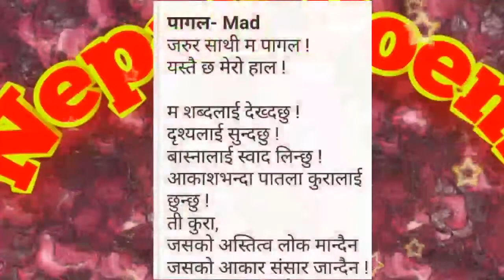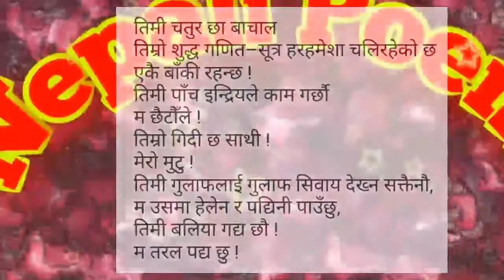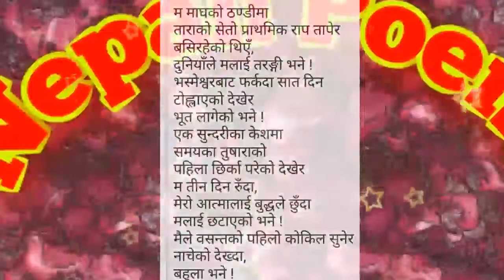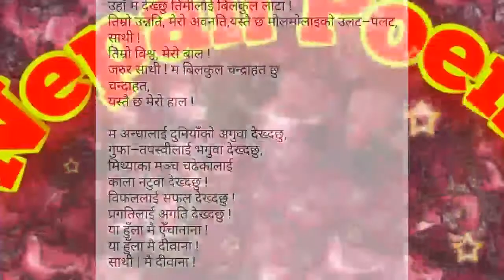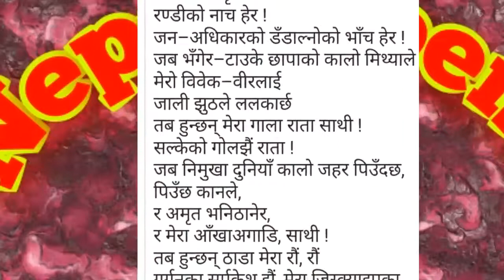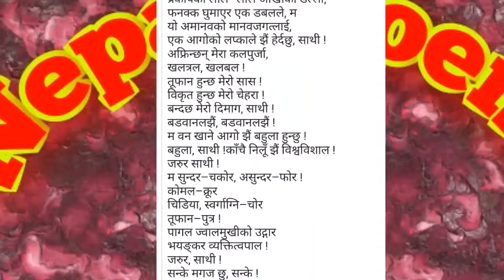Pagal famous nepali Poem By laxami Prasad Devkota - Nepali Poem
Now in Your mobile on Nepali Poem.

सम्पुर्ण नेपालीहरुले आफ्नो कला साहित्यलाई माया गर्नुपर्छ । नेपाली कविताको धरातल फराकिलो पार्न कै लागि यो च्यानल खोलिएको हो । नेपाली कविता र कवितासँग सम्बन्धित सामाग्रीहरु प्रसारण गर्नेछौ । पक्कै पनि यो च्यानललाई माया गर्नुहुन्छ भन्ने आसा गरेको छौ । कृपया यस च्यानलमा प्रसारण भएको भिडियोहरु कस्तो लाग्छ? राम्रो नराम्रो कस्तो लाग्छ प्रतिकृया दिन नभुल्नुहोला ।